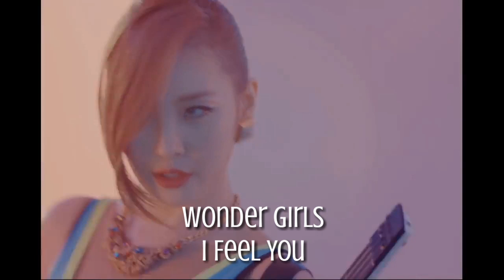K-Pop Songs That Are 'That Bitch'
Let's hope that certain companies won't copyright my shit. But we'll see.